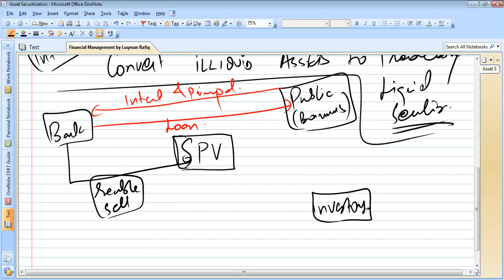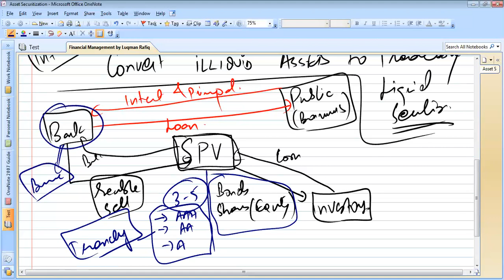Asset Securitization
Asset Securitization is an Important Concept in Financing.

Relevant for the students of ACCA AFM / CIMA F3 / ICAEW SBM and other Finance Students.